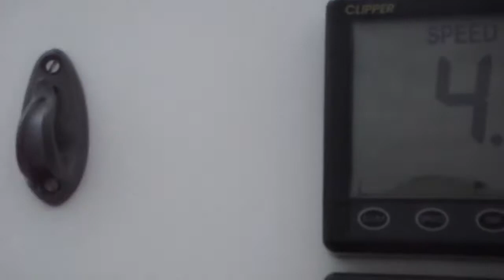Sailfish 565 Kiri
Itchenor Channel then out into the Solent